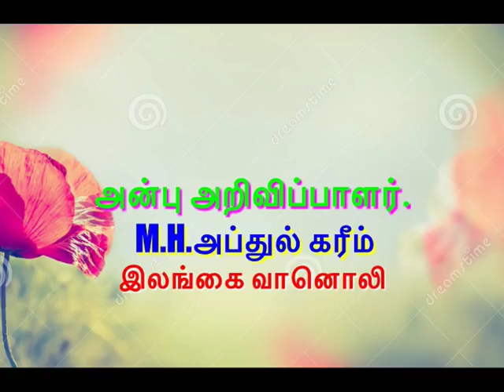RADIO CEYLON - TAMIL ANNOUNCER M H ABDUL KAREEM VOICE IN "NINAIVIL NINDARVAI"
அன்பு அறிவிப்பாளர்.M.H.அப்துல் கரீம்,இலங்கை வானொலியில் அரிதாக ஒலித்த அறிவிப்பாளர்..அமைதியான அறிவிப்பு பாணியில் ஒலிபரப்பு செய்தாலும்,இனிமையான,ஆழமான குரல் வளம் வாய்க்கப் பெற்றவர்.இவருடைய குரலையும் அடிக்கடி கேட்க ஆசைப்படும் நேயர்களில் நானும் ஒருவன்..
அவருடைய இந்த ஒலிபரப்பு 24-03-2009-ஆம் ஆண்டில் தேசியச்சேவையில் இரவு 10.30 மணிக்கு ஒலிபரப்பாகும் "நினைவில் நின்றவை" நிகழ்ச்சியில் பதியப்பெற்றதாகும்.நல்ல பாடல் தொகுப்பு..